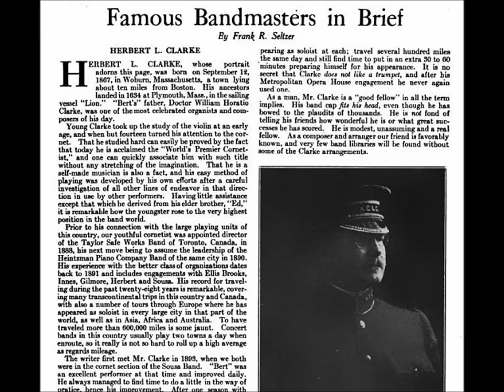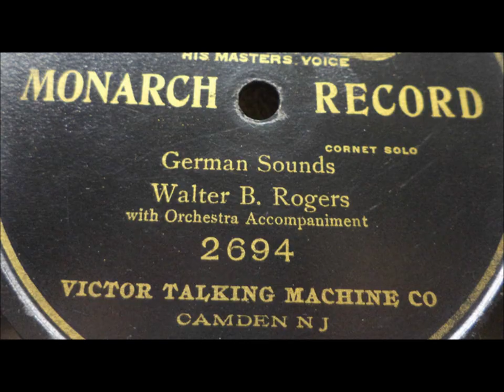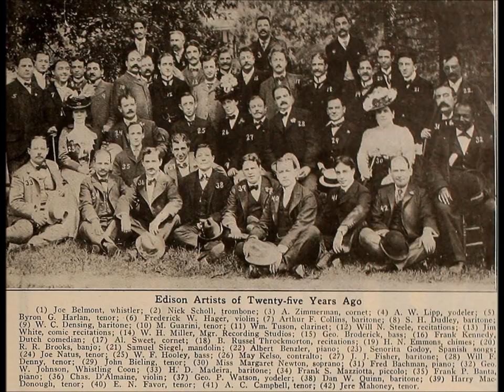Herbert L. Clarke & Louis Armstrong "Caprice Brilliante (The Debutante)" Victor 31721 Satchmo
An important early influence on Louis Armstrong?  Listen and decide for yourself.  In interviews, Satchmo cited this record as an influence.

Herbert L. Clarke plays "Caprice Brilliante (The Debutante)" on Victor 31721, recorded on October 21, 1908.